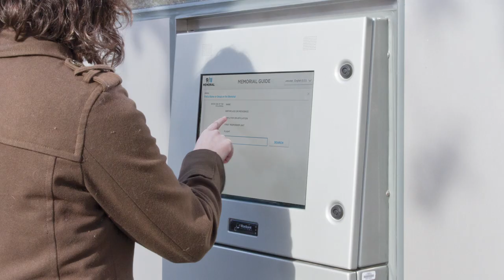Jake Barton on Design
Local Projects is this year's National Design Award winner for Interaction Design. Hear principal & founder Jake Barton speak about collaborative storytelling, museums, and design.

The National Design Awards were conceived by the Smithsonian's Cooper-Hewitt, National Design Museum to honor lasting achievement in American design. The Awards are bestowed in recognition of excellence, innovation, and enhancement of the quality of life. First launched at the White House in 2000 as an official project of the White House Millennium Council, the annual Awards program celebrates design as a vital humanistic tool in shaping the world, and seeks to increase national awareness of the impact of design through education initiatives.

Produced by RadicalMedia.